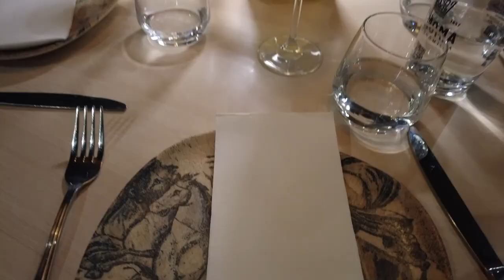Valencia in the Winter Vlog | One Day Itinerary, City of Arts and Sciences 🇪🇸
Hola Amores,

Welcome to Valencia, Spain. My fam and I visited this gorgeous city in the winter. Some sights were the Central Market, City of Arts and Sciences, and more

0:00 Intro
0:06 Accommodation preview
0:15 Plaça de l'Ajuntament
0:40 Centro Market of Valencia
0:45 Stroll around the Cuitat Vella
0:49 Foood: Horxata & Fartons, Agua Valenciana, Paella
1:07 Chat & Walk Time: Transport Issues
1:34 Ciudad de las Artes y las Ciencias/Ciutat de les Arts i les Ciències
3:40 Corte Ingles  [24h Valencia Pass]
4:25 Day 2 in Valencia: Thoughts
5:17 City of Arts & Sciences in the Day
5:20 Serranos Tower
5:42 Heading out to Barcelona, Noche Vieja

Tips: Get around calling the taxis manually, ubers do not work well in Spain lately [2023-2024 note]

I'm a solo traveler that figures stuff out without breaking the budget, I've already hit 30 states so if you've got wanderlust... I got you! I've lived in 4 countries thus far so if you need a savvy culturally attuned vlogger you've come to the right place